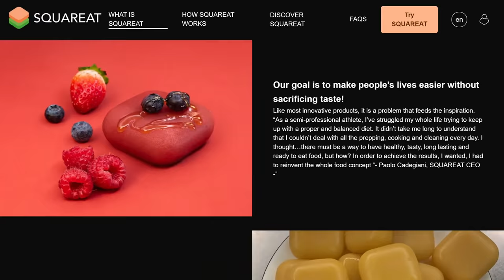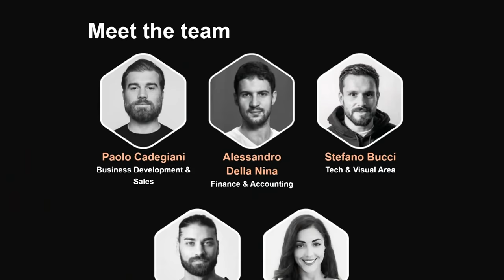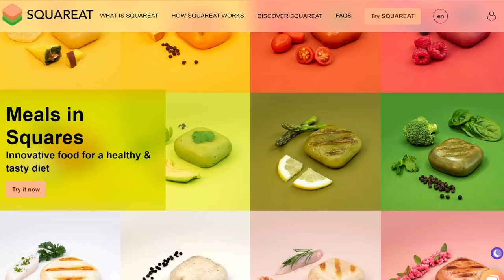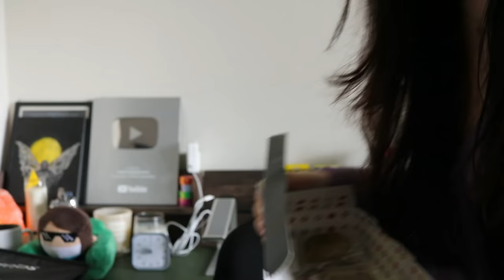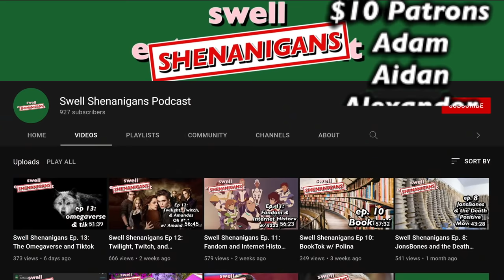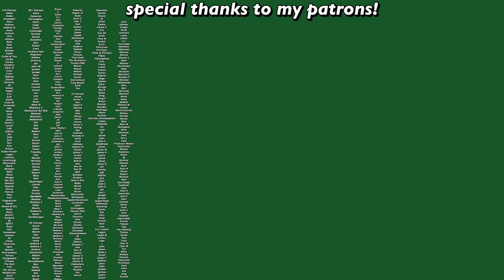it's...square food? (Squareat)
A few months back I heard about the foodservice start-up, Squareat, and knew I had to try it so you didn't have to. Finally, it came.

Depop- @swell_stuff